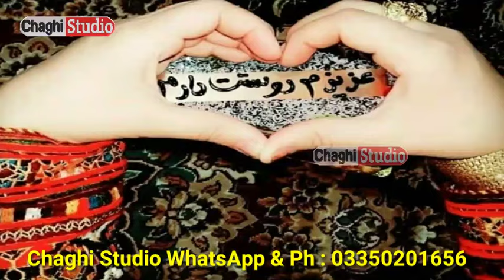Zymal Zaibi & Ali Sahil New Balochi Song 2019 | Balohi Program Volume No 17 || Chaghi Studio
| New Balochi Song 2018 By Chaghi Studio

اگر آپ کو ہمارا یہ گانا پسند آیا تو ہمارے چینل کو سبسکرائب کردے اور ساتھ ہی ساتھ بیل کے آئیکن کو دبائے تاکہ ہمارے آنےوالے ویڈیوز سب سے پہلے آپ تک پہنچ سکے ۔۔۔ شکریہ